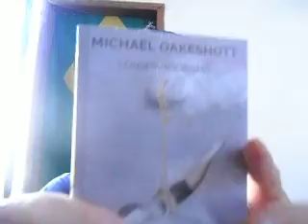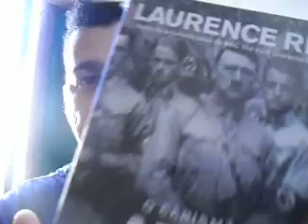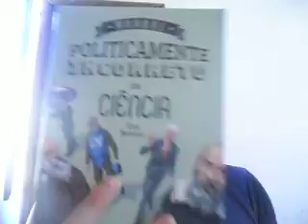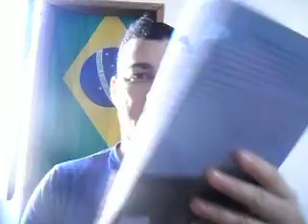Moro-lutou como juiz contra a corrupção sistemática e indicação de livros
inscrevam e apoiem na guerra cultural contra os comunistas